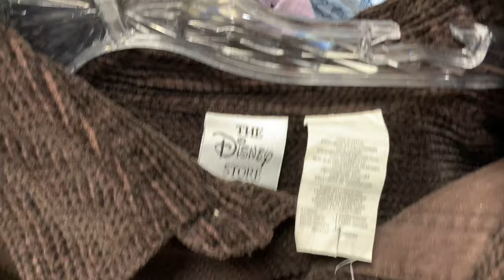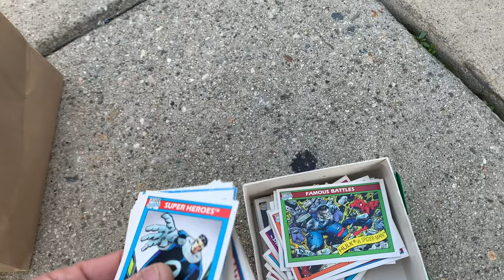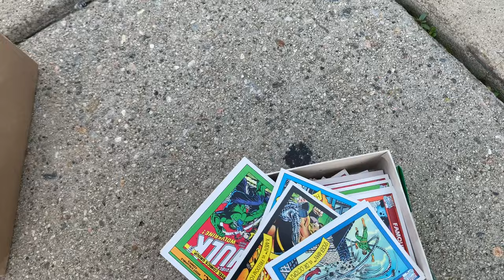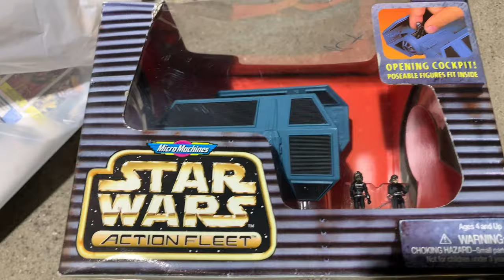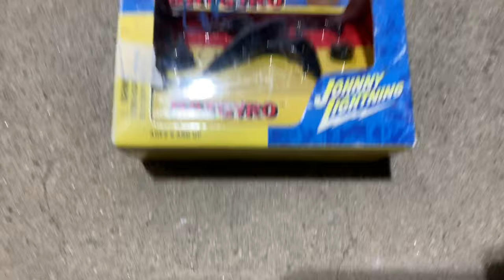TRIP TO THE THRIFT EP 33 $150 Band Tee For $2!! Tons Of Amazing Money Making Finds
And this trip to the thrift we find so much crazy amazing things one of my favorite videos to this day day